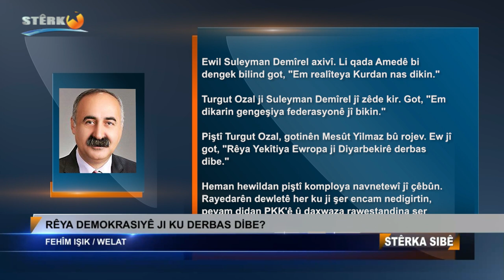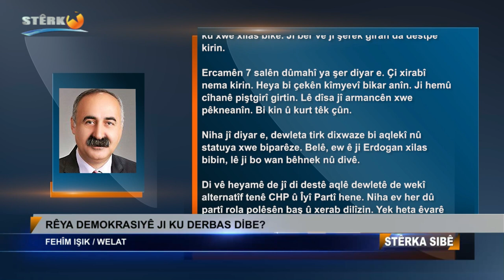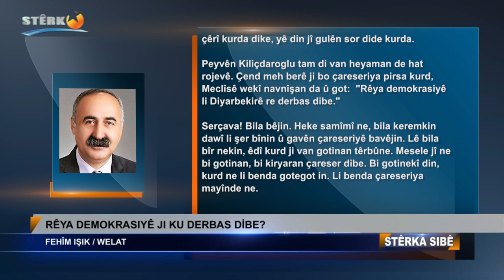Rêya demokrasiyê ji ku derbas dibe? / Fehîm Işik (Welat, 28.01.2022)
Rêya demokrasiyê ji ku derbas dibe?

Fehîm Işik

Derheqê kurdan de kî çi got, çi negot! Ewil Suleyman Demîrel axivî. Li qada Amedê bi dengek bilind got: “Em realîteya kurdan nas dikin.” Wê demê hê partiyên aşkera ku li ser navê kurdan siyaset bikin tune bûn. Kurd piranî di nav SHP’ê de dixebitîn. SHP piştgirî ji kurdan girt û sosyal demokratên tirkan piştî 12’yê Îlonê cara ewil bûn şîrîkê desthilatdariyê.

Hebûna kurdan a di nav SHP’ê de, van gotinan bi Suleyman Demîrel da gotin. Koalîsyon damezirandibûn û heke kurd piştgirî nedana nedikarîbûn bibin desthilatdar.

Turgut Ozal ji Suleyman Demîrel jî zêde kir. Got: “Em dikarin gengeşiya federasyonê jî bikin.” Piştî heyamek jî bi rêya Mam Celal Talabanî peyam şand Birêz Ocalan û daxwaza agirbestê kir. Ev daxwaz wê demê bi cih hat. Agirbestek berfireh hat îlankirin.

Kûrahiyên dewleta tirk rê li vê pêngavê girt. Bi provokasyonan agirbestê têkbirin û Ozal jî kuştin. Şer carek din gur bû.

Piştî Turgut Ozal, gotinên Mesût Yilmaz bû rojev. Ew jî got: “Rêya Yekitiya Ewropayê ji Diyarbekirê derbas dibe.” Diyar e, dewlet carekî din xitimî bû. Ji şer tu encam nedigirtin. Dixwestin şer raweste. Wê demê Necmettîn Erbakan jî, Mesût Yilmaz jî ji ber ku dewlet ketibû tengasiyê li pey PKK’ê digeriyan. Name û peyaman dişandin PKK’ê da ku agirbest were îlankirin. Birêz Ocalan van lêgerînan jî bê bersiv nehişt. Ji bo çareseriya siyasî wan salan gelek caran agirbest îlan kir. Şer da rawestandin.

Heman hewldan piştî komploya navneteweyî jî çêbûn. Rayedarên dewletê her ku ji şer encam negirtin, peyam dan PKK’ê, daxwaza rawestandina şer kirin. Li ser daxwaza Birêz Ocalan agirbesta herî dirêj di sala 1999’a de hat ilankirin. Heta sala 2004’a çek neteqiyan.

Lê dîsa çênebû! Kûrahiyên dewleta tirk piştî ber xwe dîtin, carekî din şer dan destpêkirin.

Piştî vê pêvajoyê, hevdîtînên Oslo destpê kir. Ev pêvajo heta 2011’a berdewam bû. Di vê navberê de jî çend car agirbest hat îlankirin. Lê qet aqil negirtin. Ev car di 14’ê tîrmeha 2011’a li Farqînê provokasyonek pêkanîn û carek din dawî li agirbestê anîn. Şerek giran destpê kir. Ev şer heta dûmahiya 2012’ya dewam kir.

Şerê vê heyamê balkeş bû. Gerîla êdî ji çiyan daketibûn qadan. Şemzîna û Beytuşebap di serî de gelek navçe û gundên girêdayî Colemerg û Şirnexê di bin kontrola gerîla de bûn. Li qadên sîvîl çalakiyên bi bandor çêdibûn. Bi hezaran kurd li kolanan bûn. Her weha di Rojhilata Navîn, bi taybetî jî li Sûriye û rojavayê Kurdistanê liv û tevger zêde bibûn. Kurdên Rojava di 19’ê Tîrmeha 2012’ya de li Kobanê agirê şoreşê pêxistibûn. Ev peşketinên bû sedem ku Erdogan pêvajoyek nû bide destpêkirin.

Erdogan di sala 2015’a de dawî li pêvajoya dawî jî anî. Xitimî bû. Ji desthilatdariyê ketibû. Bi rêya şer xwest ku xwe xilas bike. Ji ber vê jî şerek giran da destpêkirin.

Ercamên 7 salên dûmahî ya şer diyar e. Çi xirabî nema kirin. Heya bi çekên kîmyevî bikar anîn. Ji hemû cîhanê piştgirî girtin. Lê dîsa jî armancên xwe pêk neanîn. Bi kin û kurt têk çûn.

Niha jî diyar e, dewleta tirk dixwaze bi aqlekî nû statuya xwe biparêze. Belê, ew ê ji Erdogan xilas bibin, lê ji bo wan bêhnek nû divê. Di vê navberê de wisa hesab dikin ku kurd jî, tevgerên kurd jî gelek westiya ne. Şaş in, lê dîsa jî dixwazin vê westandinê ji bo berjewendiyên xwe bikar bînin.

Di vê heyamê de jî di destê aqlê dewletê de wekî alternatîf tenê CHP û Îyî Partî hene. Niha ev her du partî rola polîsên baş û xerab dilîzin. Yek heta êvarê çêrî kurdan dike, yê din jî gulên sor dide kurdan.

Peyvên Kiliçdaroglu tam di van heyaman de hat rojevê. Çend meh berê ji bo çareseriya pirsa kurd, meclisê wekî navnîşan nîşan da. Çendek berê jî got ‘Rêya demokrasiyê ji Diyarbekirê derbas dibe.”

Serçava! Bila bêjin. Heke samîmî ne, bila keremkin dawî li şer bînin û gavên çareseriyê bavêjin. Lê bila bîr nekin, êdî kurd ji van gotinan têrbûne. Mesele jî ne bi gotinan, bi kiryaran çareser dibe. Bi gotinekî din, kurd ne li benda gotegot in. Li benda çareseriya mayînde ne.